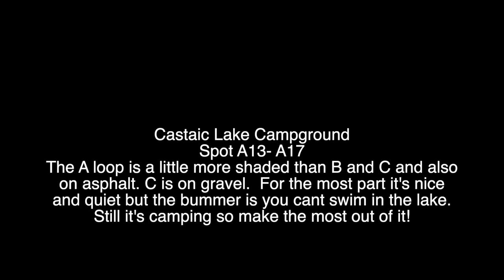Castaic Lake Campground Aerial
Castaic Lake Campground located in Castaic, CA is a close hop for us to get away and relax.  It has no hook ups but is quiet and can have pretty surroundings. There is no swimming on this side of the lake but from memorial day to labor day there is an area on the other side of the lake you are allowed to swim in.  There are 4 loops and unfortunately I didn't capture the other loop B is very similar to this loop A we are in, just less shade.  Loop C is on gravel with it seems like larger sites but could be the same.

Reserve your spot today through the county of Los Angeles.

When You Fall In Love In The Summer by | e s c p